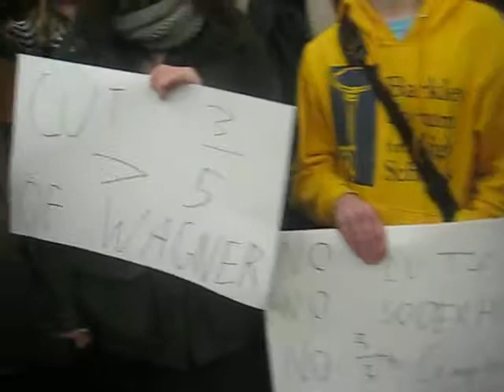Feb 22 Protest of President Wagner at Emory SCLC Event in Woodruff Library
Students protesting President Wagner's column praising the Three Fifths Compromise and the Emory Cuts announced by Emory University last fall.